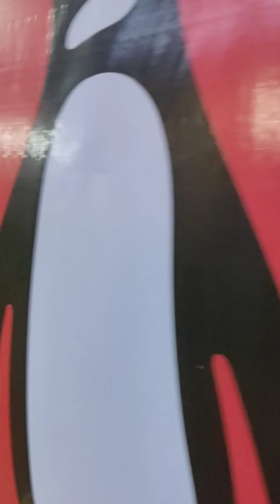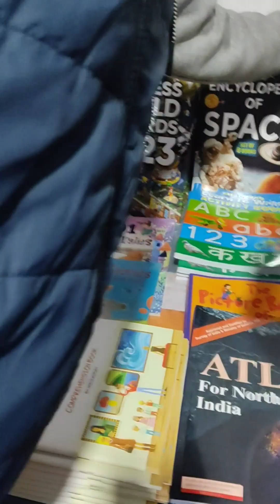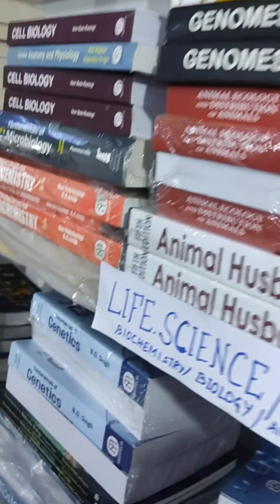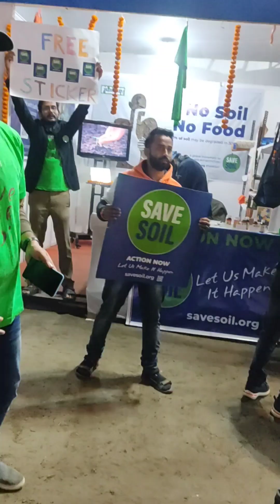ASSAM BOOK FAIR GUWHATY#VIRAL#TRENDING❤️❤️❤️❤️